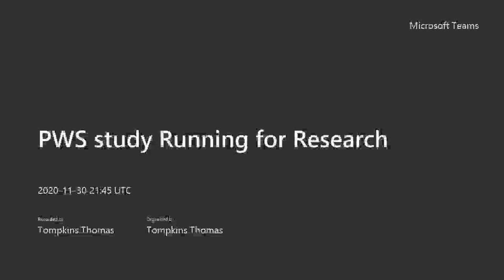Running for Research - PWS: 2021 Gut Microbiome Study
Brief video interview with Dr. Jennifer Miller, Dr. Wendy Dahl and Dr. Thomas Tompkins discussing the objectives and potentials of the gut microbiome study in individuals with Prader Willi Syndrome (PWS).
You can support Running for Research - PWS and help fund this study by donating